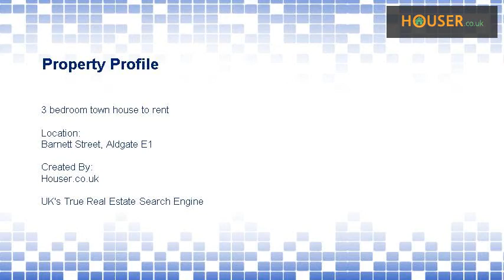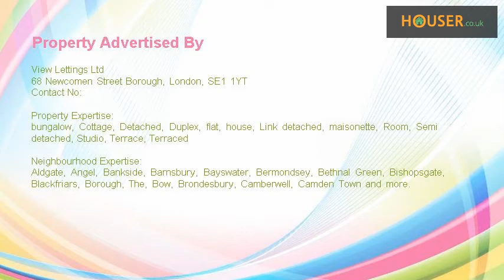3 bedroom town house to rent on Barnett Street, Aldgate E1 By View Lettings Ltd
Absolutely stunning 3 bedroom split level property!  This incredible property is situated in a quiet street just off Commercial Road with all the amenities you need at your door step: Supermarkets, 24/7 shops, Argos, Post Office + the fantastic Spitafields Market, Brick Lane and Commercial Street full of charming restaurants, coffee shops and trendy pubs and clubs!  The property comes fully furnished in a beautiful and modern style and is disposed in 4 levels:  Level 1: Huge Living room, full equipped integrated kitchen (dishwasher, huge fridge/fizzer, oven, microwave and integrated coffee machine!) and 1 toilet.  Level 2: Two large double bedrooms with built in wardrobes and 1 full modern bathroom.  Level 3: A massive double bedroom with huge built in storage, 1 full bathroom and a balcony!  Level 4: An stunning roof terrace perfect for the upcoming good weather!  This is a must see!  Available by the end of May.  Phone:  EPC: C  Admin fee: £120 per person Inventory: £150  E1 2FE